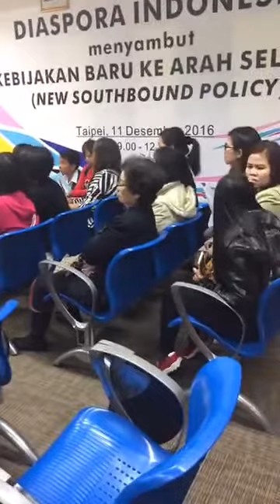INFO TEBARU...Buat TKI Taiwan Yang Mau Cuti Pulang Indo..